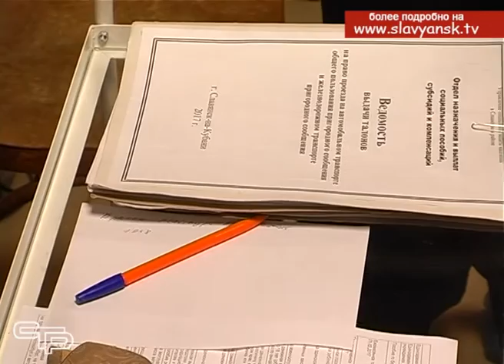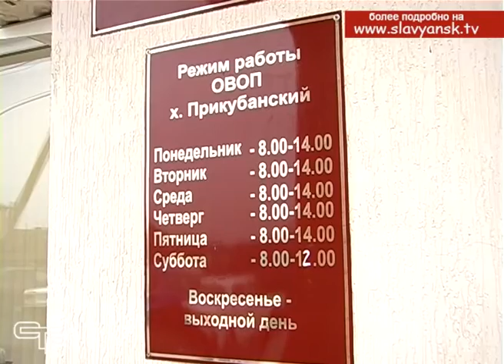Врачи Славянской ЦРБ обследовали жителей Прикубанского